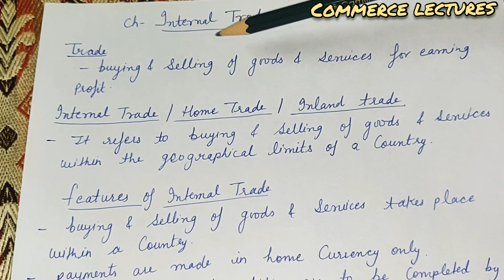trade || internal trade || features of internal trade / home trade / inland trade || class 11 bst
ch- internal trade

what is trade?
what is internal trade?
features of internal trade.